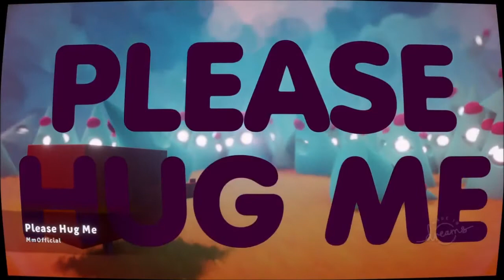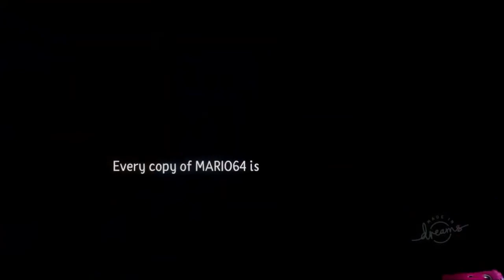MemeSurfing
A small compilation video I made so the Dreams content wouldn't get lost to the Aether...